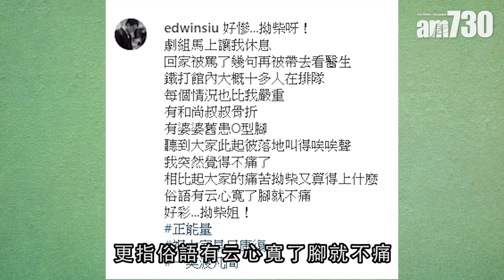【娛樂】蕭正楠拍劇扭傷被鬧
蕭正楠在社交平台貼出喊相，留言話拍劇期間扭傷腳，回家被人鬧再去睇鐵打。雖然蕭正楠沒有公開邊個鬧，不過大家都想像到是他太太黃翠如。

bmgproductionmusic